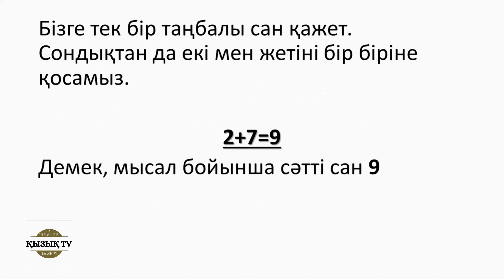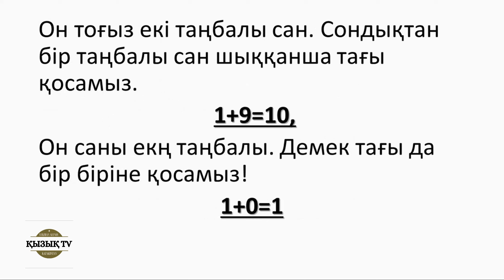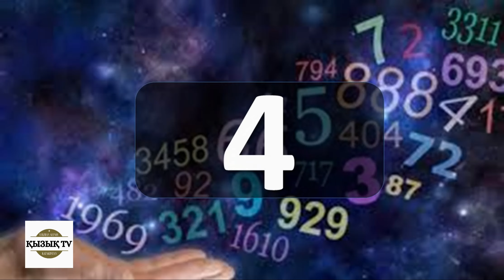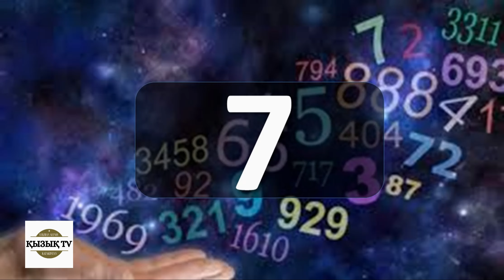Сәтті күнді қалай таңдау керек? "Сәттілік нумерологиясы"